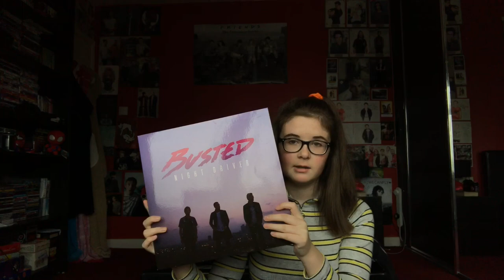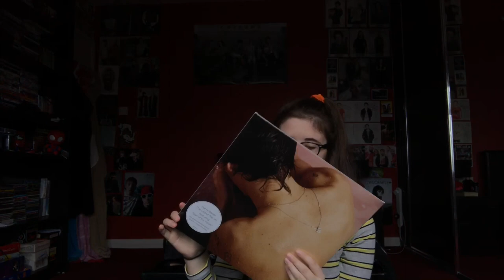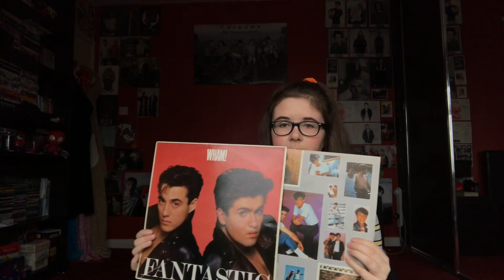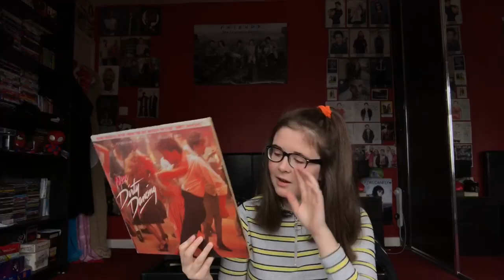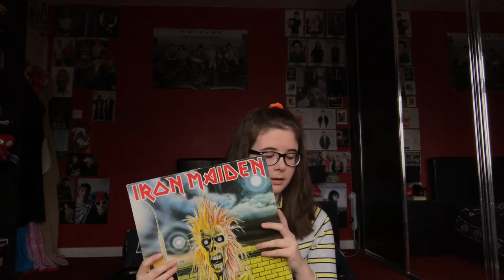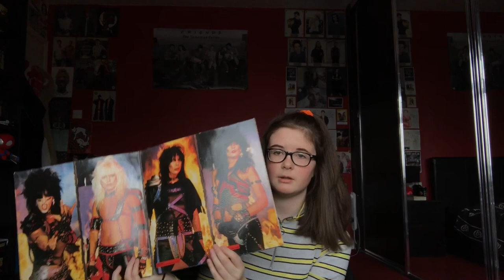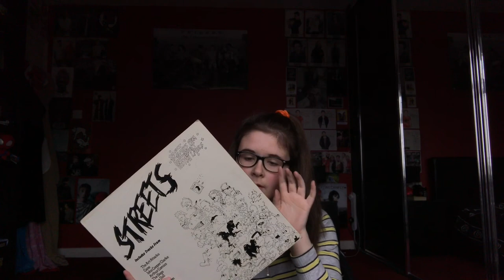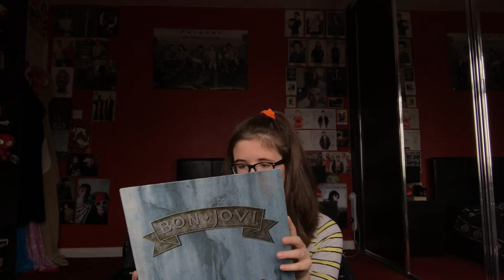MY VINYL COLLECTION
i know this video is a lot longer than my usual ones,i hope you enjoy though
Twitter; @lookitsbeccaa / 80sbecca
musical.ly: @beccajxyne
FAQ:
age:15
country: England
full name: Rebecca Jayne fish
what do you film on?: my iPhone 7